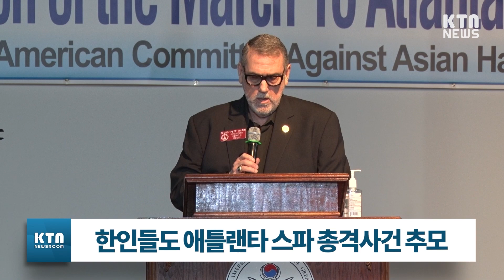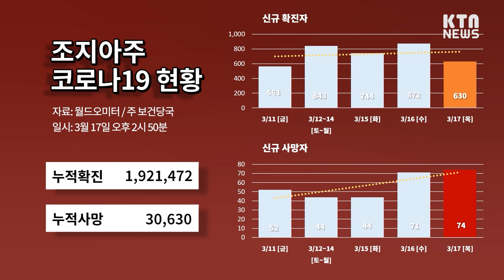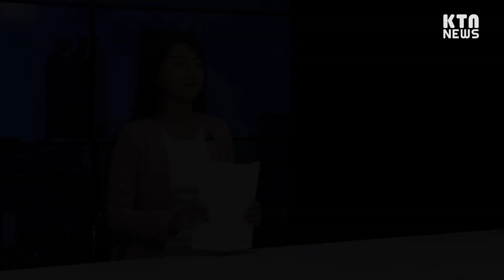바이든, 원유 가격 인하에도 휘발류 가격 인하 미비 지적 | KTN News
1. 00:00 오늘의 주요뉴스
2. 00:30 바이든, 원유 가격 인하에도 휘발류 가격 인하 미비 지적
3. 02:31 조지아 상원도, 유류세 유예 법안 통과
4. 03:10 미, 우크라이나 비행금지구역 설정 요청 거부 이유는...
5. 05:28 젤렌스키 “3차 세계대전 이미 시작됐을지도”
6. 06:02 한인들도 애틀랜타 스파 총격사건 추모
7. 07:44 둘루스서 우버 운전자 열차에 치여 사망
8. 08:17 KTN 단신뉴스
9. 10:25 오늘의 코로나 19 현황